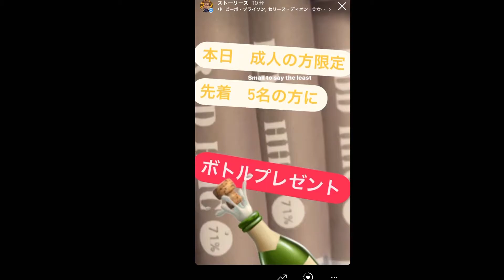【お通し】昨日のミシュランレベルの料理をリメイク Re.田中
シチュー

Membuka sisi bekas saluran monyet laut [Tobai Tengah berusia 33 tahun adalah yang utama!.

Saluran monyet laut https: // youtube. com / channel / UCOwrp3vQK_oIfyknookSEUg

Twitter https: // twitter. com /@ umizaru_tv99

instagram https: // instagram. com / umizaru_oshida

Terima kasih!.

Terima kasih telah mendaftarkan saluran!.